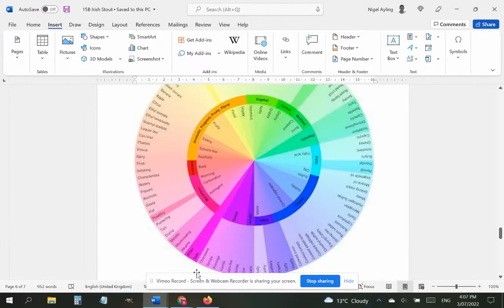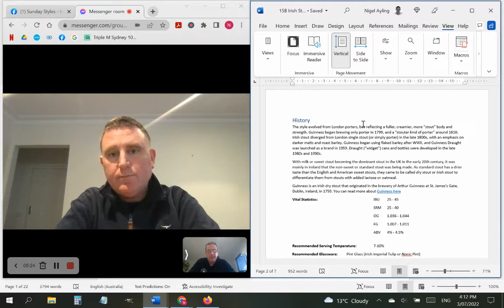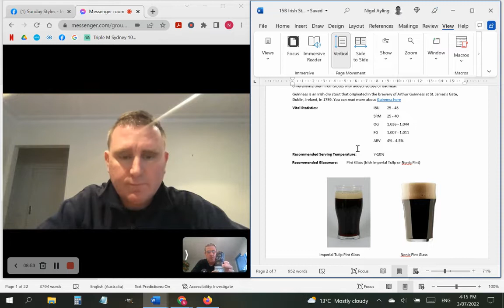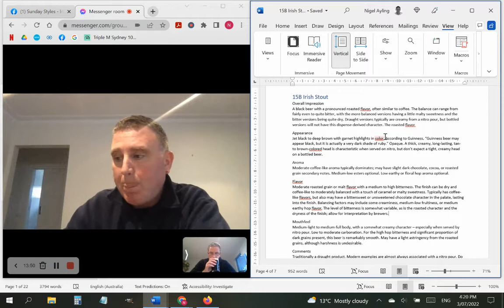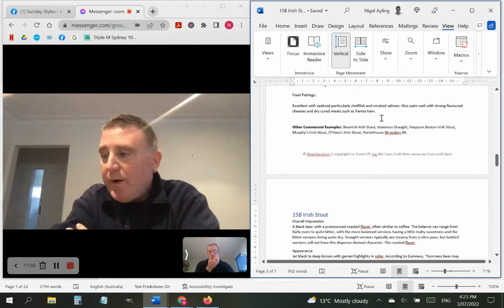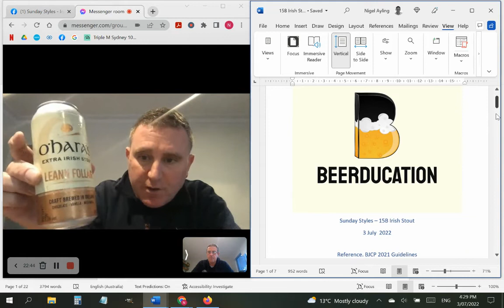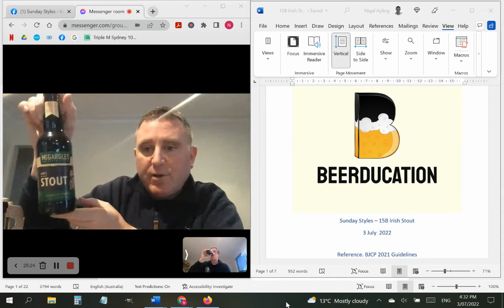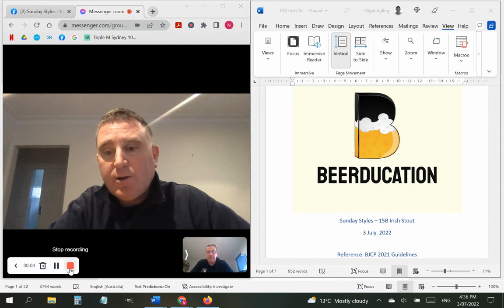Sunday Styles - 15b Irish Stout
In today's Sunday Styles session where we take a look at Irish Stouts (15B).
We were joined by Greg McElherrom from Rhizome Beverages who is the importer of Ohara's and Rye River Irish Beers and he will have a special offer available for Beerducation members to purchase some of these beers.

There is also be a chance for you to win some of these beers so hit the link and go in the draw to win.